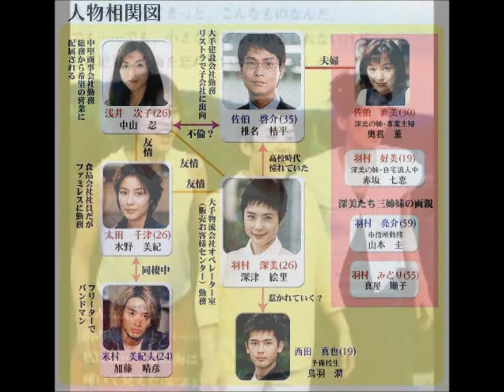【ドラマ】彼女たちの時代、を話す。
今回はドラマの話です。
深津絵里主演の『彼女たちの時代』